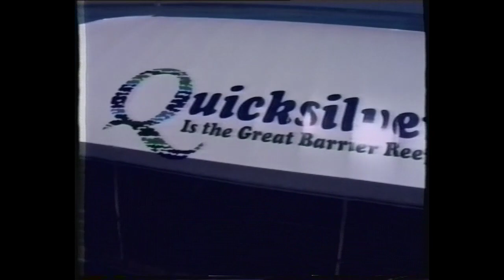Diving the Barrier Reef